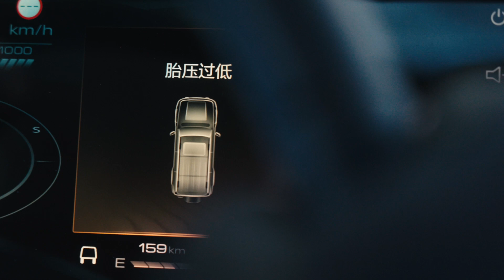Xiaomi air compressor2 inflate everywhere at anytime